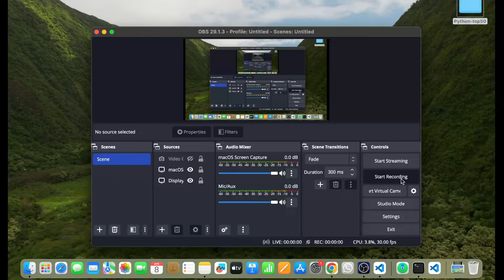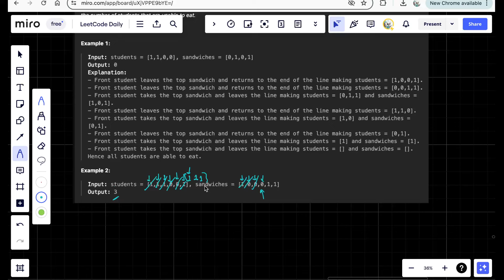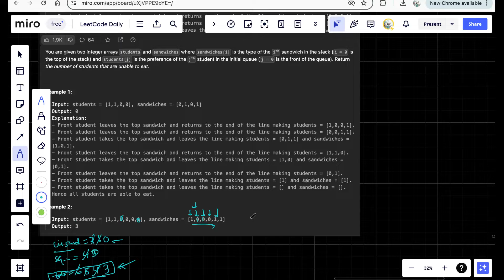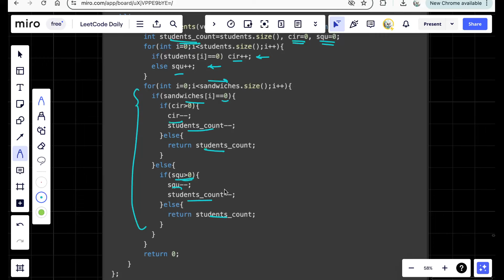1700. Number of Students Unable to Eat Lunch | LeetCode Easy | Hindi | C++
Your one stop for detailed explanation of LeetCode daily challenges from brute force to most optimized solutions. Whether you're a seasoned programmer or just starting out, this video is for you.

Solving daily LeetCode problems is a great way to improve your coding skills! Join me in today's video as we tackle a new challenge and learn new techniques. Let's keep sharpening our problem-solving abilities together. 🚀❤️

Timestamps-
00:00 Understanding the problem
06:24 Logic to approach
10:43 Dry run of the approach
13:00 Code
14:30 TC & SC

1700. Number of Students Unable to Eat Lunch
1700. Number of Students Unable to Eat Lunch C++
1700. Number of Students Unable to Eat Lunch solution
1700. Number of Students Unable to Eat Lunch Leetcode
1700. Number of Students Unable to Eat Lunch Daily challenge solution
1700. Number of Students Unable to Eat Lunch stack
Easy LeetCode
Number of Students Unable to Eat Lunch
Number of Students Unable to Eat Lunch C++
Number of Students Unable to Eat Lunch solution
Number of Students Unable to Eat Lunch Leetcode
Number of Students Unable to Eat Lunch Daily challenge solution
Number of Students Unable to Eat Lunch stack
Stack
LeetCode daily challenge
LeetCode daily challenge solution
LeetCode daily challenge editorial
LeetCode daily
Leetcode POTD
LeetCode solution
Leetcode contest
Leetcode
LeetCode practice
Interview Problems
C++